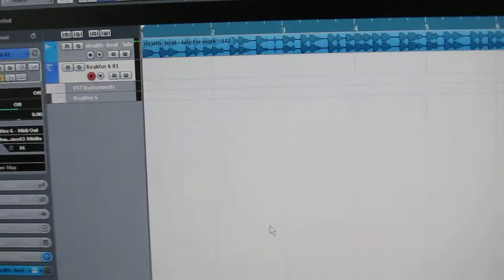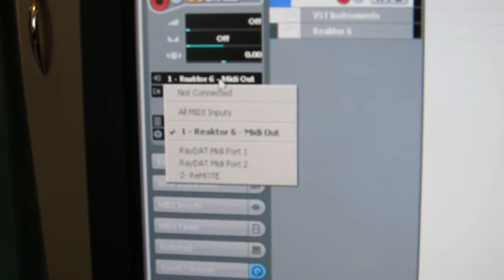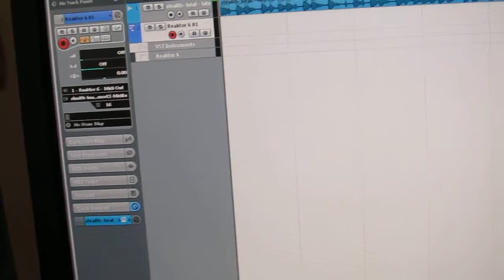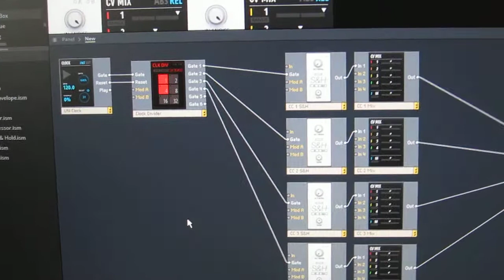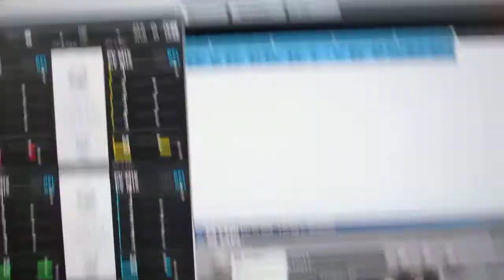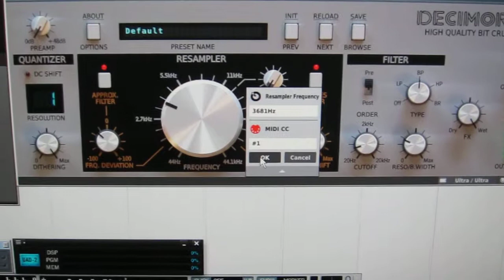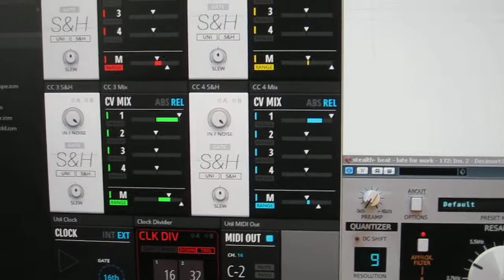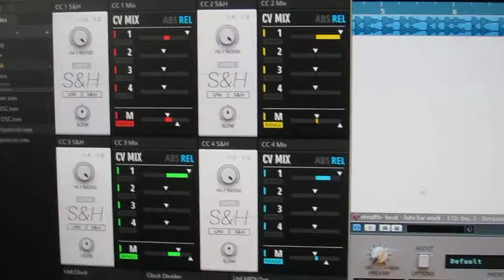[Danish] Reaktor Blocks - MIDI Out CC styring af andre plugins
English info:
Sorry for handheld cam and crappy audio. I'll replace this video with a screengrabbed version at some point.
The subject is relatively straight forward, use the midi out blocks module to control other plugins that might not have the modulation options you'd like.

Best regards,
Christoffer/Gravity Assist